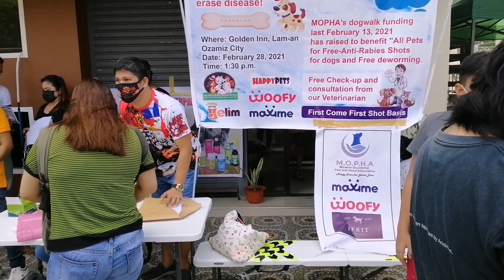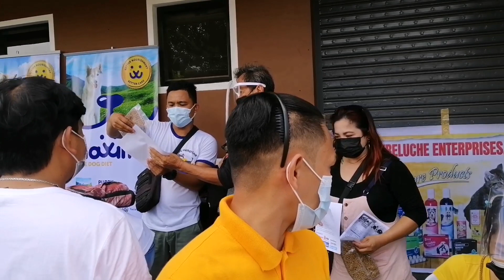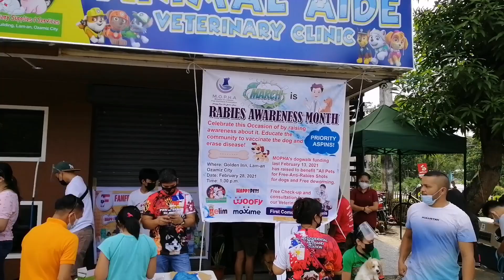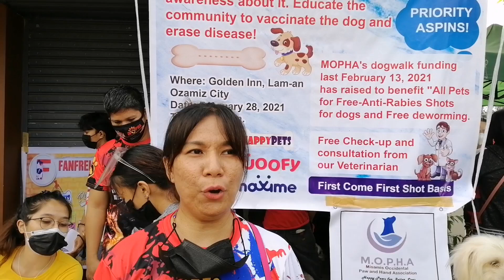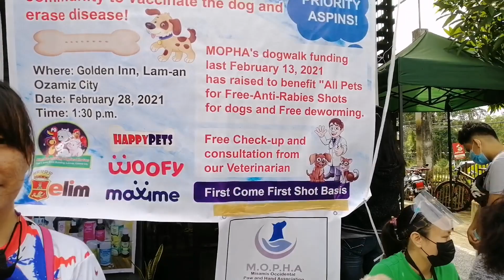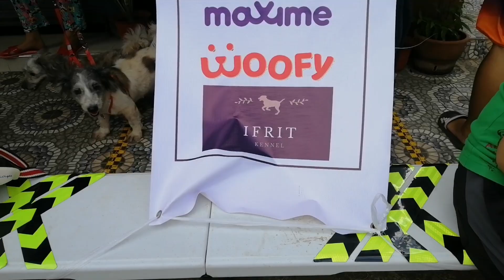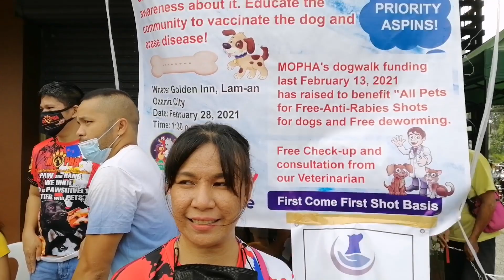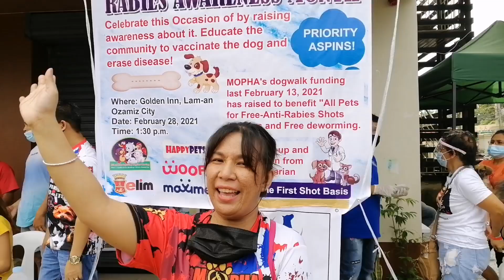RABIES PREVENTION MONTH 2021 - MOPHA "H@ppy Pets for Better Lives!" PART 2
•Kiatson Kennel, Ozamiz City
•Conquer Bullys, Ozamiz City
•IFRIT Kennel, Tangub City
•Eternal Fantasy Kennel, Ozamiz City
•AlphaPack Kennel Camp, Tangub City
•Alpha Haven Kennel, Lopez Jaena
•JennyRal Wolves, Ozamiz City
•Cireloi Kennel, Ozamiz City
•Gilmore Kennel, Ozamiz City
•Vom Fabelhaft Kennel, Lopez Jaena
•M and J Kennel, Ozamiz City
•SiaRom Grandeur Kennel, Ozami Ozamiz City
•Caporegime Doberman, Oroquieta City
•RappiBoy Dobermann, Oroquieta City
•Misamis Occidental “SeaDog Kennel”, Ozamiz City
•FrontYard Barks Kennel, Pagadian City
•Amarah Kennel, Tangub City

2.Pilmico-Woofy and Maxime
3.Happy pets, Alacarte
4.Top Breed
5.Elim Agricultural Supply
Nutrichunks